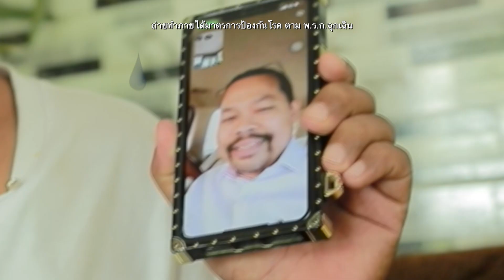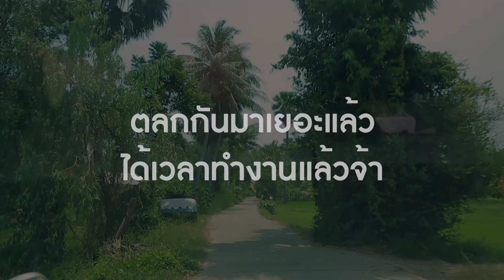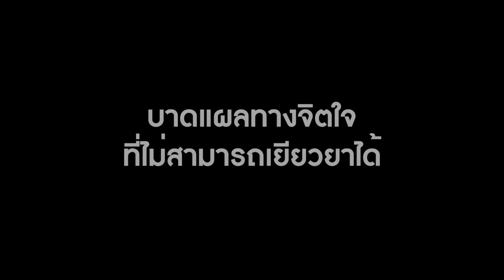รายการคู่ซ่าปลาไพ EP.8 [1/4] | 30.04.65